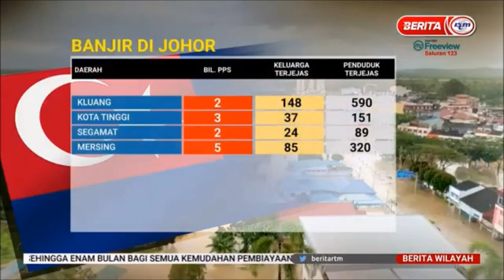9 JAN 2021 BERITA WILAYAH – BANJIR DI LIMA NEGERI